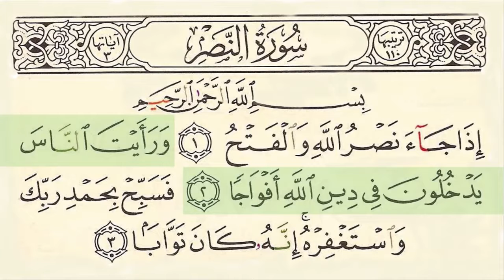Surah 110 An Nasr With Arabic Text By Sheikh Saud Ash Shuraim